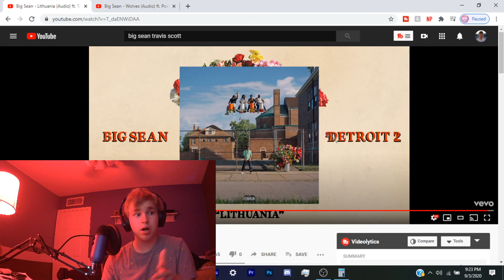TRAVIS SOUNDS LIKE A FLUTE Big Sean - Lithuania FT. Travis Scott REACTION/REVIEW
Brooooo yall snapped!

Thank you guys for listening to this episode of the podcast! If you enjoyed this episode check out some of our other reviews and podcasts!